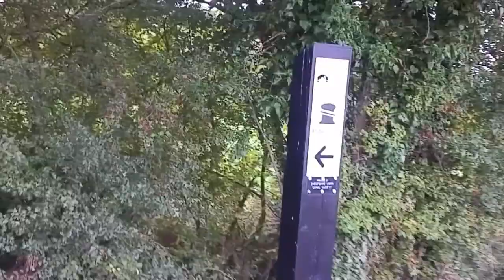Four Counties +Day 15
llangollen canal then south on shropshie union.